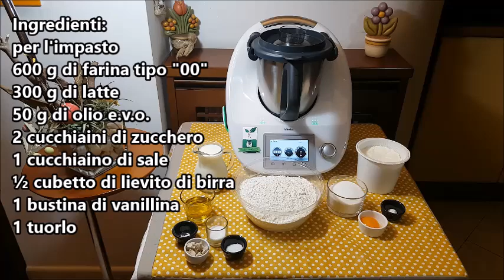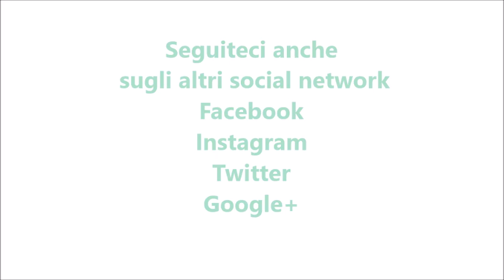Panzerottini alla ricotta per bimby TM6 TM5 TM31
Ingredienti:

1 kg di ricotta di pecora
300 g di zucchero semolato
2 bustina di vanillina

-per l'impasto
600 g di farina tipo "00"
300 g di latte
50 g di olio e.v.o.
2 cucchiaini di zucchero
1 cucchiaino di sale
½ cubetto di lievito di birra
1 bustina di vanillina 1 tuorlo

-per la cottura
olio di semi q.b.